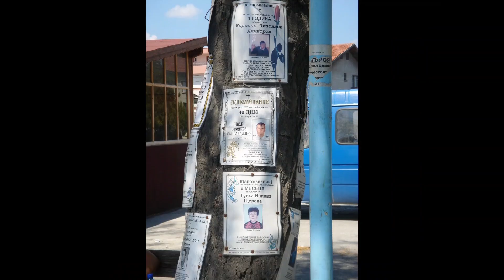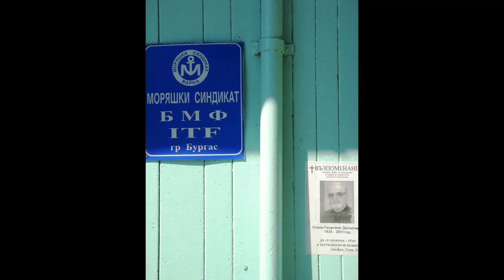Alhamdulillah 🇧🇬 - Burgas, a Coastal City in Bulgaria, explored solo & met new friends in 2006